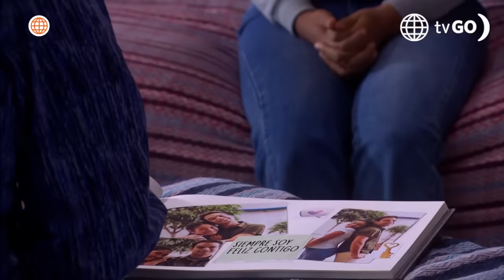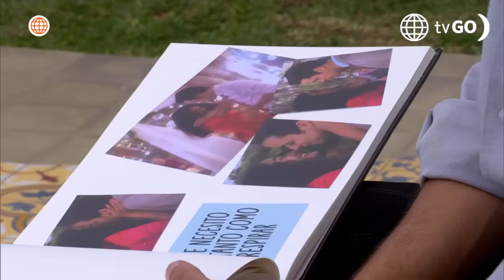Al Fondo hay Sitio 11: July buscó a Cristóbal para reconciliarse (Capítulo n°512)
¡NO SE LO ESPERABA!
July estaba dispuesta a perdonar a Cristóbal, pero sufrió una terrible decepción al enterarse que él no había preparado una sorpresa romántica para reconciliarse con ella 💔😥.